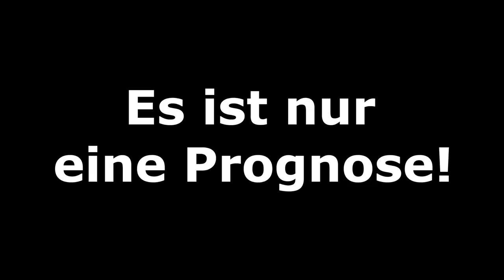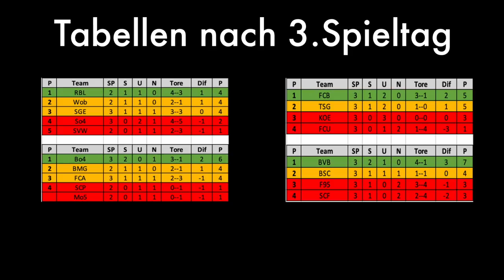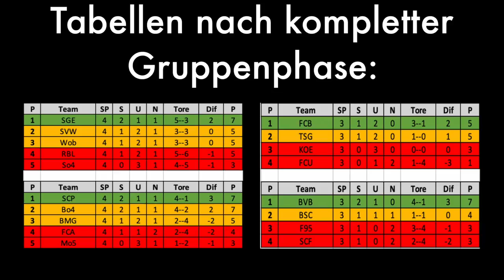FIFA 20: Hallenmeisterschaften l Spieltag 3 & 4 - Bundesliga Volta l Deutsch [FULL HD]